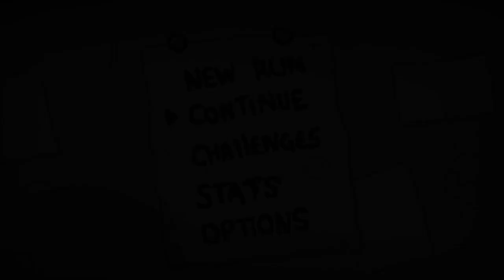op run and unlocking judas | Binding Of Isaac (Rebirth)